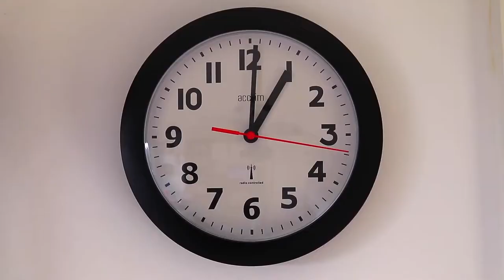CPOPC Webinar Series in China: Tan Sri Datuk Dr. Yusof Basiron - CPOPC Executive Director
On March 1, the Council of Palm Oil Producing Countries (CPOPC), an intergovernmental organization for palm oil producing countries, organized a webinar themed “The Vital Role of Sustainable Palm Oil in China’s Future Nutritional Needs”. The webinar discussed the nutritional benefits of sustainable palm oil over other edible oils and the current palm oil consumption trends in China. It also highlighted sustainable palm oil’s enormous potential to meet China’s growing demand for edible oil, while also providing health benefits to its consumers.

CPOPC Executive Director Tan Sri Datuk Dr. Yusof Basiron affirmed that the Secretariat conducts the topic of this webinar series to increase awareness, especially of positive attributes of palm oil, so that customers will enjoy more confidence when they consume palm oil. Other details are in the recording.